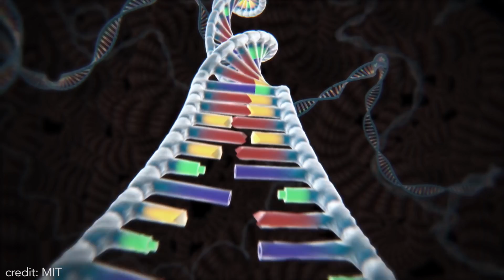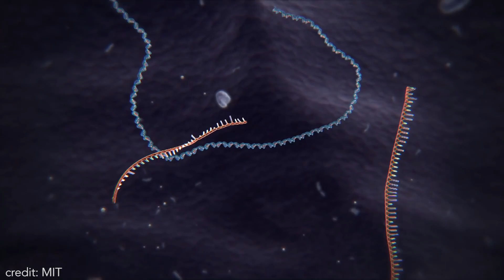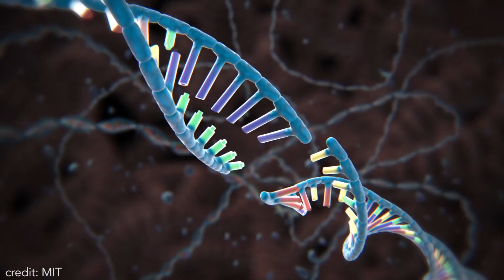CRISPR & OCT4: The Future of Genetic Engineering